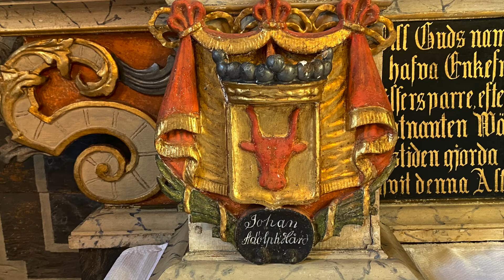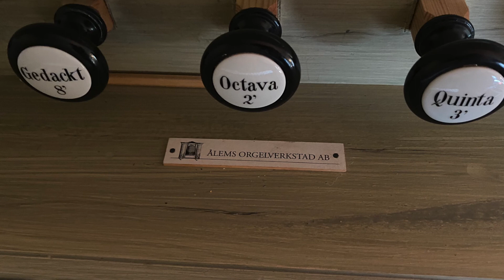Brandstorps kyrka Habo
Film om kyrkans historia och inventarier, sammanställd 2020 av Smedberg Produktion AB på uppdrag av Habo pastorat.

Källor:
Webb: Riksantikvarieämbetets bebyggelseregister.
Webb: Habo pastorat.
Bok: ”Tusenårigt arv - Skara stifts kyrkor”. Skara stiftshistoriska sällskap 2008. Robin Gullbrandsson.
Bok: ”Brandstorps kyrka. Sveriges kyrkor Västergötland”. Barbro Jesperson 1975.